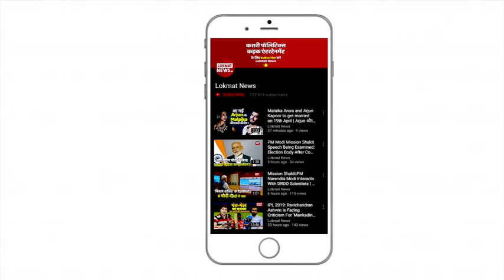Bihar Exit Poll 2020: Tejashwi Yadav सीएम पद की पहली पंसद, युवाओं को नहीं लुभा पाएं Nitish Kumar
बिहार का मुख्यमंत्री कौन होगा? इसका फैसला तो 10 नवंबर को होना है, लेकिन सूबे के मतदाताओं ने अपने तीसरे और अंतिम चरण के साथ ये भी तय कर ही लिया होगा।  चुनाव खत्म होने के बाद आए कई एग्जिट पोल में महागठबंधन को स्पष्ट बहुमत मिलती दिख रही है।

वहीं, कई एग्जिट पोल में सत्ताधारी एनडीए जबरदस्त फाइट में है। अगर वाकई में महागठबंधन की सरकार बन रही है तो आरजेडी के तेजस्वी यादव मुख्यमंत्री की कुर्सी पर बैठेंगे और इसके साथ ही देश के सबसे कम उम्र के मुख्यमंत्री भी बन जाएंगे। बता दें कि तेजस्वी 31 साल के हैं और नीतीश कुमार 69 साल हैं।

तेजस्वी यादव मुख्यमंत्री पद के लिए सबसे युवा उम्मीदवार हैं। बिहार के युवाओं ने बढ़-चढ़कर महागठबंधन को समर्थन दिया है ऐसा मैं नहीं आजतक एक्सिस माय इंडिया के एग्जिट पोल कह रहे हैं।  एग्जिट पोल के मुताबिक तेजस्वी मुख्यमंत्री पद के लिए लोगों की पहली पसंद हैं। इसके लिए कुल 44 फीसदी लोगों ने अपना समर्थन दिया है। जबकि नीतीश कुमार मुख्यमंत्री पद के लिए 35 फीसदी लोगों की पसंद हैं।